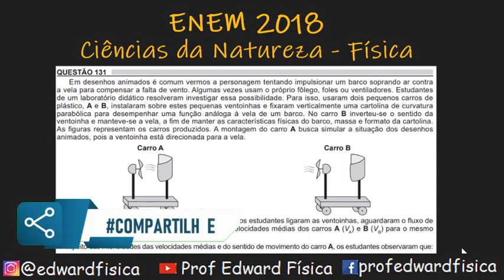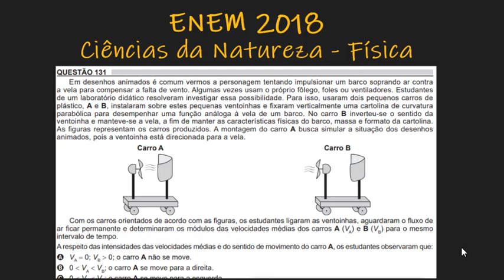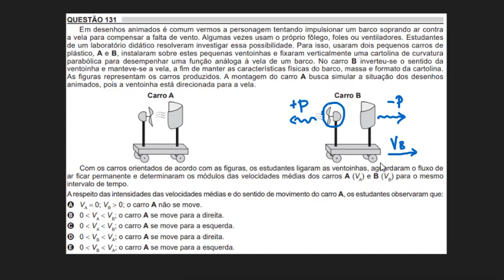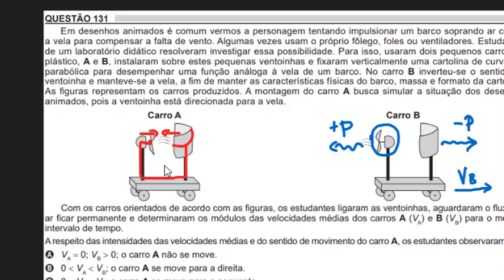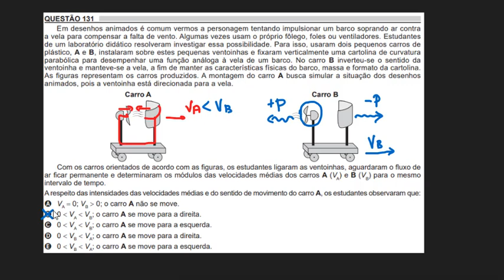ENEM 2018 - Física - Questão 131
Resolução da prova de Física do ENEM 2018
2º DIA CADERNO 5 - AMARELO - PROVA DE CIÊNCIAS DA NATUREZA E SUAS TECNOLOGIAS

Assunto(s) da questão
- conservação da quantidade de movimento